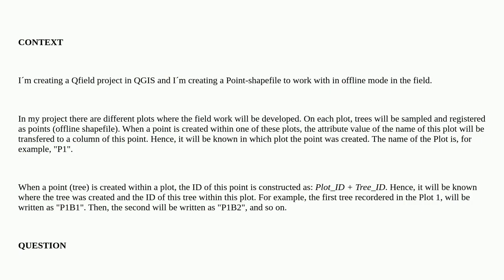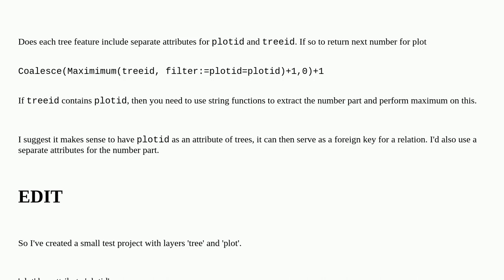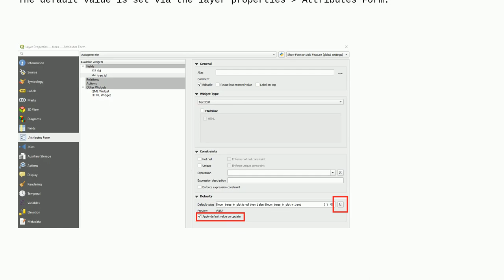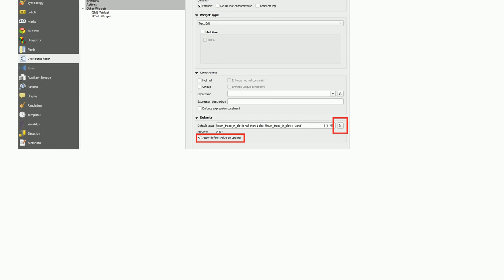Creating Point-IDs in QGIS based on where was created and how many were already created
A special thanks goes out to the community

  qfield qgis